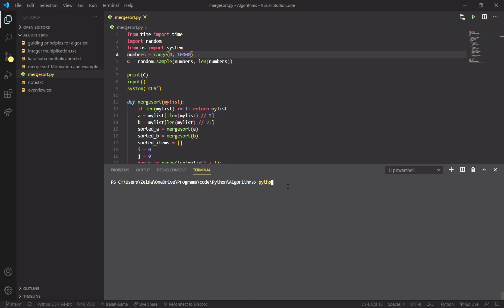Using mergesort to sort 10,000 numbers